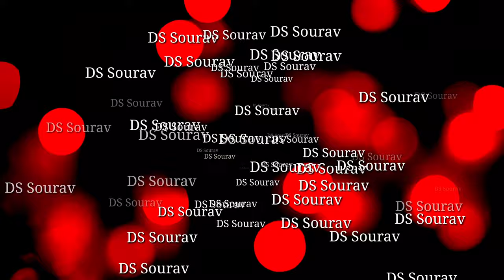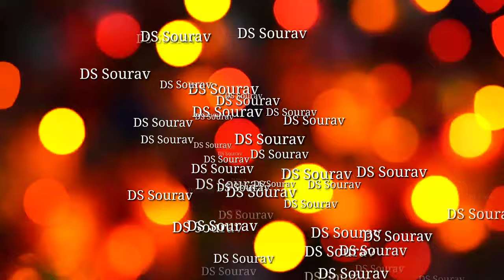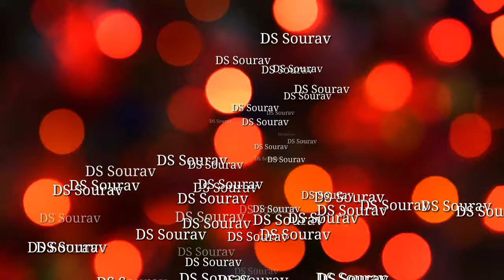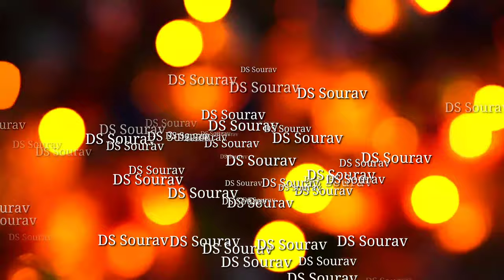Chill day | Copyright free music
Another healing sound to recover your wounds.